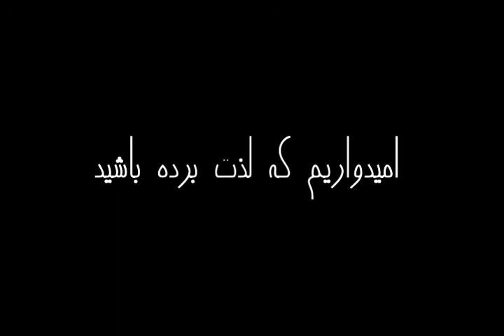همه‌چیز دربارۀ «عادت‌ها» | برگرفته از کتاب شاد بودن کافی نیست! | مارک منسون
همه‌چیز دربارۀ عادت‌ها